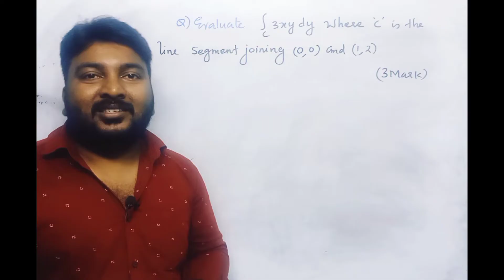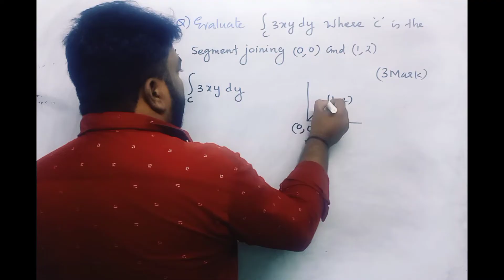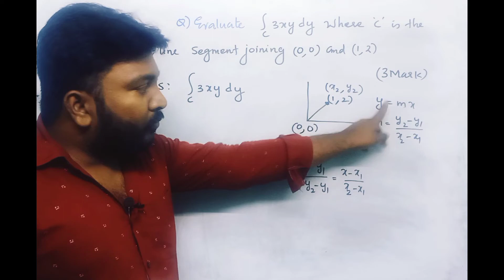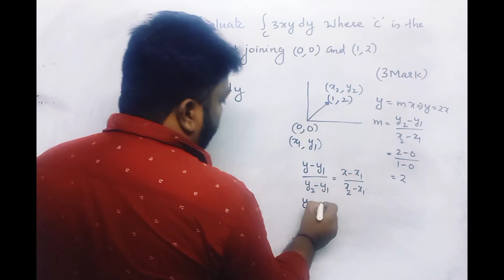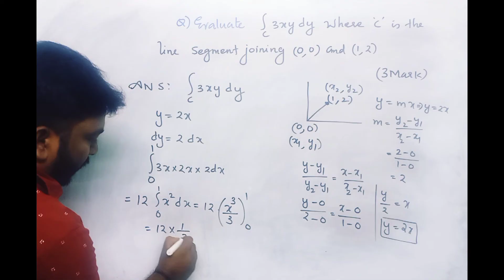MAT102/VCDT/Exam special/one question sure question series/part-2